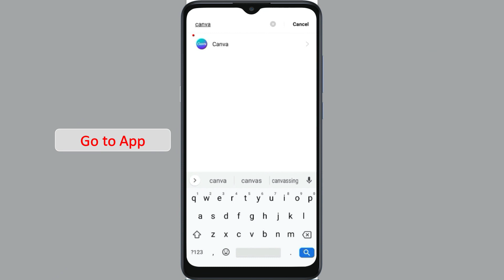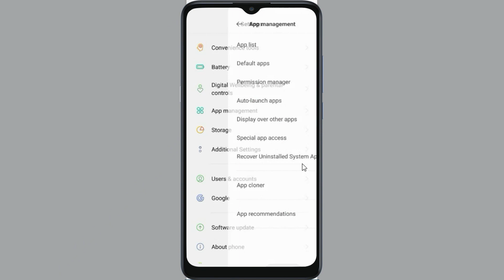How to Fix Canva Black Screen Error Problem solve on Android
How to Fix Canva Black Screen Error Problem solve on Android. In this video we will see how to Fix/solve Canva Black Screen Error Problem solve on Android or you can say App Network Connection Problem. Watch the video till end so that your problem will get to resolved.